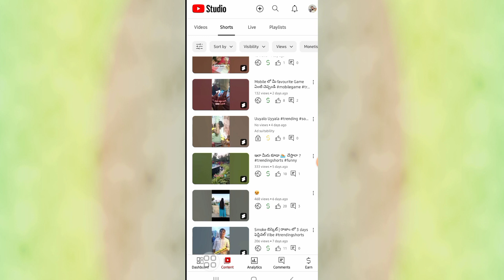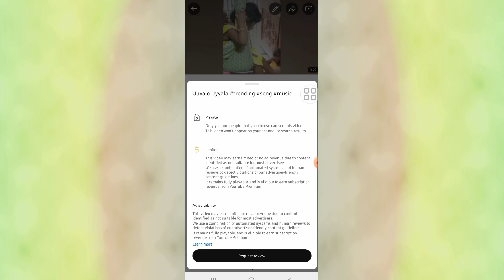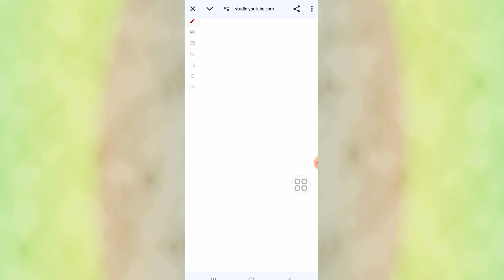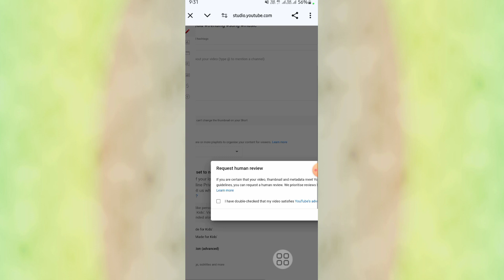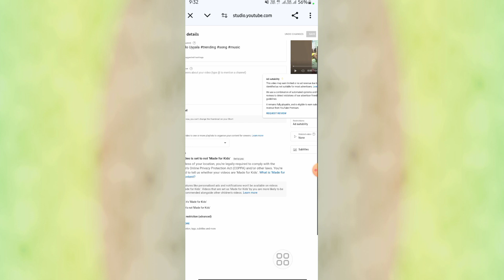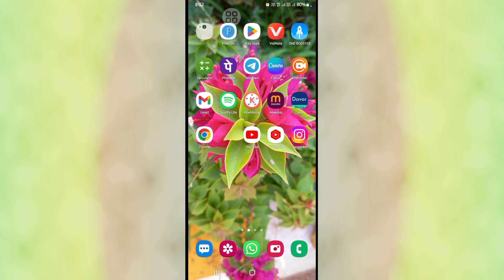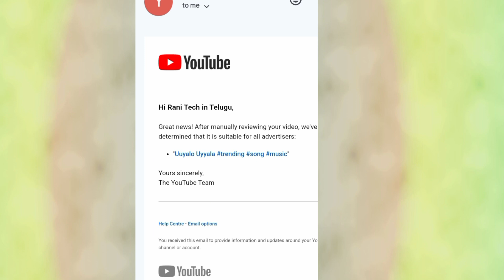మీ Videos కి ఈ Colour 💲 వస్తే మీకు మనీ రావు🤔 ||ఇలా చేస్తే Green $ వస్తుంది